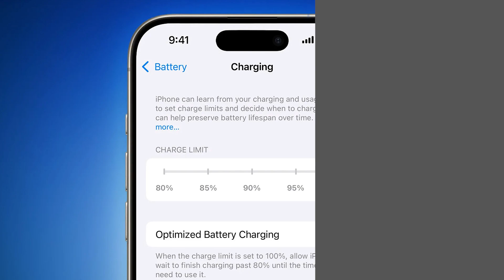Should you ALWAYS Keep your iPhone Battery Between 20 and 80%??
In this video I explain a topic that is very controversial: do we need to be careful to always keep the iPhone's battery percentage between 20 and 80? Will it damage the battery if I go over 80% or if I let it discharge below 20? Let's resolve this matter once and for all! I hope you enjoy it!